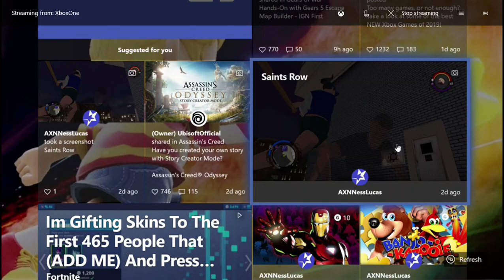Saints Row Westside Rollerz Mission 3: Guardian Angel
AXNNessLucas Play's Saints Row Gameplay Walkthrough Westside Rollerz Mission 3. Lin's plans for The Rollerz were going well, but she wanted things to go a little faster. She asked you to raid The Rollerz' chop shop, leaving Donnie, The Rollerz' top mechanic, unharmed. Just when Donnie thought you were about to finish him off, Lin came in and pretended to rescue him. She gained some trust with The Rollerz, and you got to shoot their shop to pieces. Not a bad day.